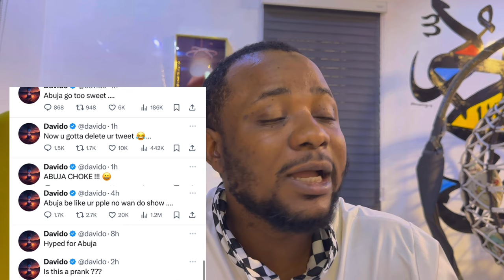6ix9ine Girlfriend Beat Him | Davido Trick Bloggers in Abuja | Wizkid in Riyadh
6ix9ine Girlfriend Beat Him | Davido Trick Bloggers in Abuja | Wizkid in Riyadh